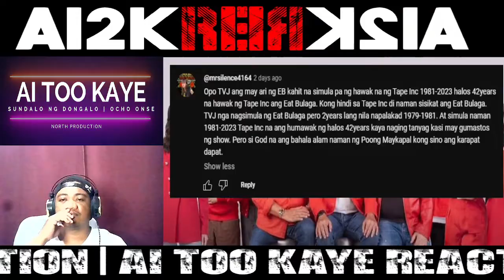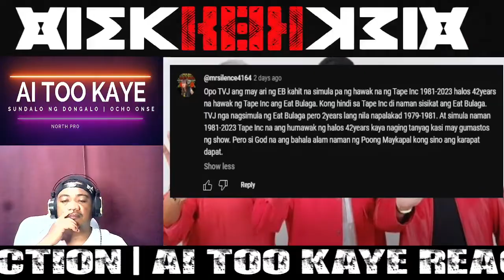HALA! SARADO NA EAT BULAGA TALO BINALIK sa TVJ PANALO NA JALOSJOS PAOLO ISKO NA-IYAK |REACT